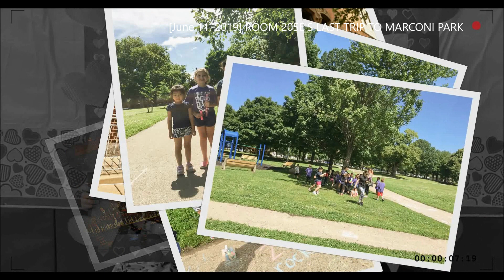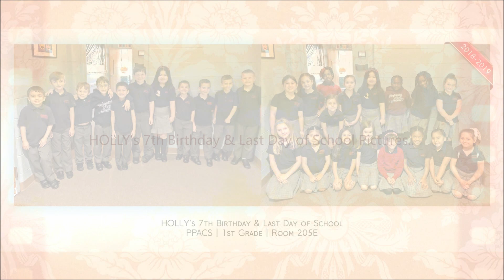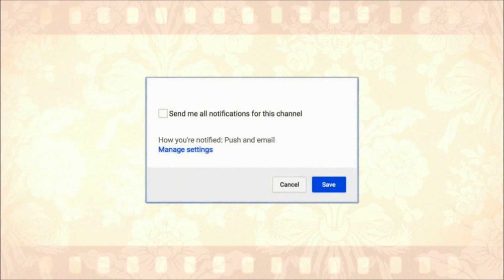🔴 HOLLY's Last Day of School [Moving up to 2nd Grade]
Holly [6yo10mo] & Kanae [4yo]